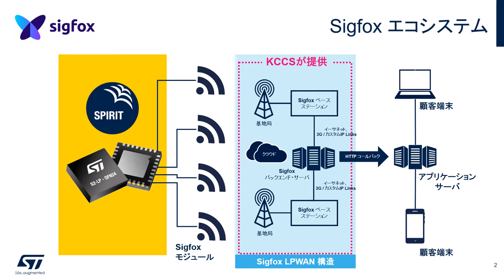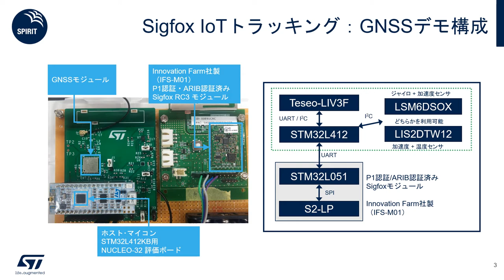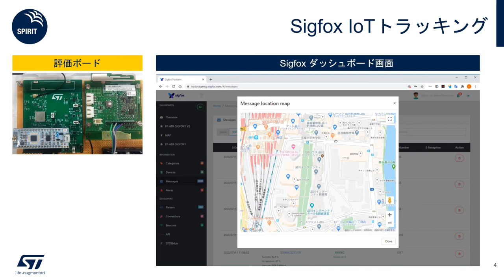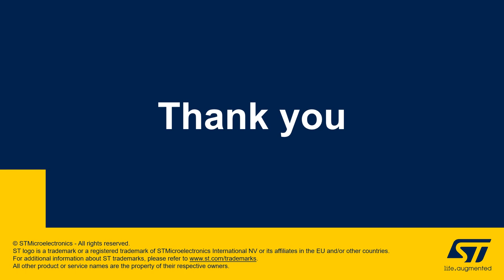すぐに試せる！Sigfoxを利用した低消費電力なIoTトラッキング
Sigfoxは日本国内人口カバー率95％、世界70か国に展開されている低消費電力かつ低コストで長距離通信を実現するLPWAです。この動画では、STマイクロエレクトロニクスの評価ボードとInnovation Farm社のSigfox モジュールを使って、実際にSigfoxへ接続する様子をご覧いただけます。